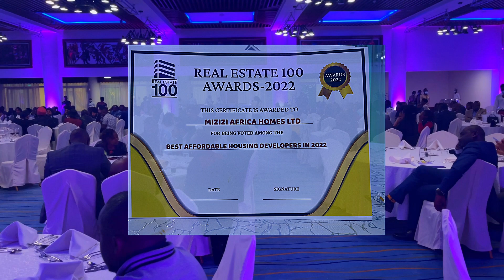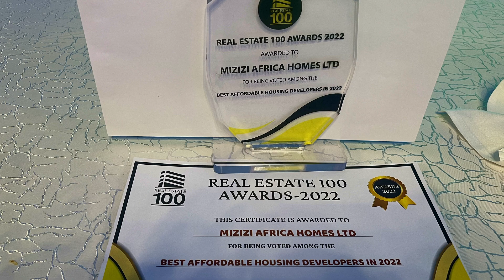The Best Affordable Housing Developer Of The Year 2022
Thank you for customers for making Mizizi Africa Homes Win The Best Affordable Housing Developer Of The Year 2022.

Your support and trust of buying a home at Mizizi Homes means the world to us!

We are currently selling Asali Estate located along Kangundo road - Malaa area from only Ksh. 3.95M.